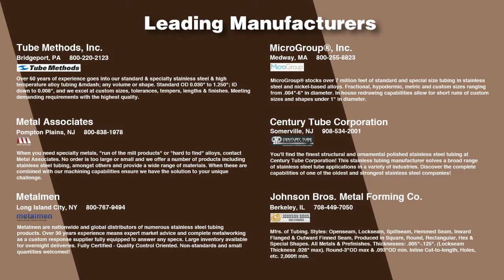316 Stainless Tubing Manufacturers, Suppliers, and Industry Information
Locate suppliers that design, engineer, and manufacture different kinds of 316 stainless steel tubing.